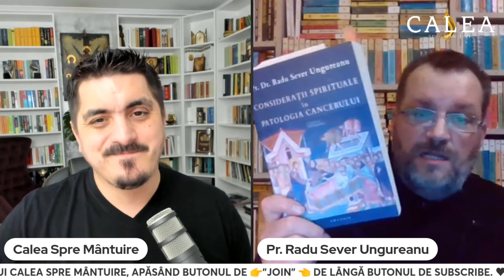Oamenii bolnavi sunt întotdeauna prioritatea Bisericii || Pr. Radu Sever Ungureanu